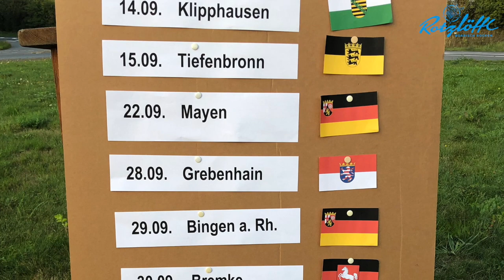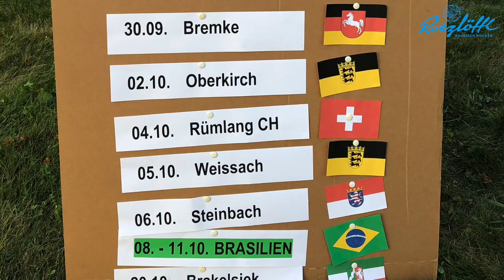ROTZLÖFFL - Oktoberfest Auftakt 2018 [HD]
Die geilsten Eindrücke vom Auftakt zu unserer Oktoberfest-Tour 2018!